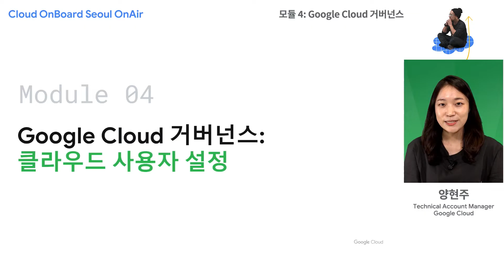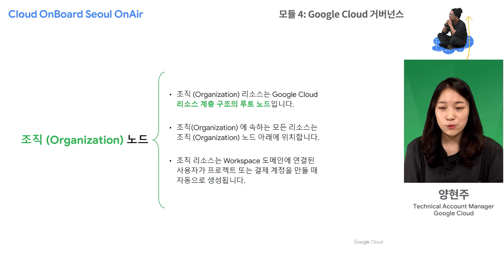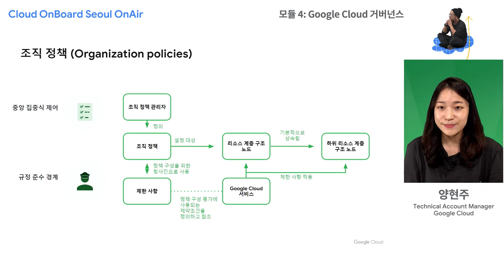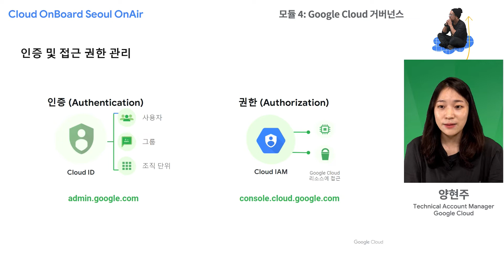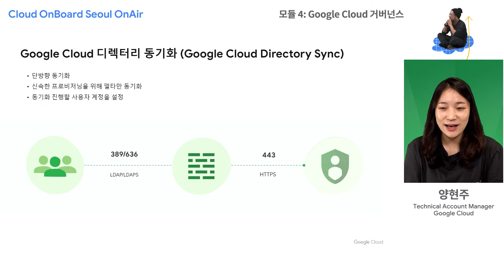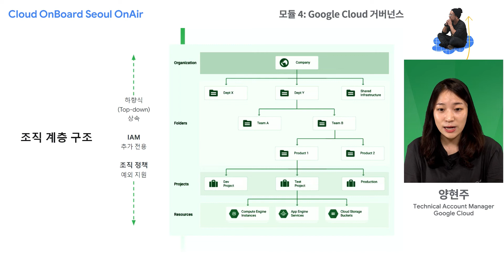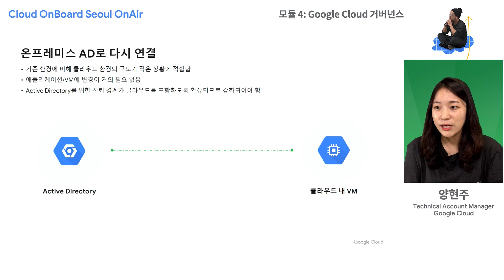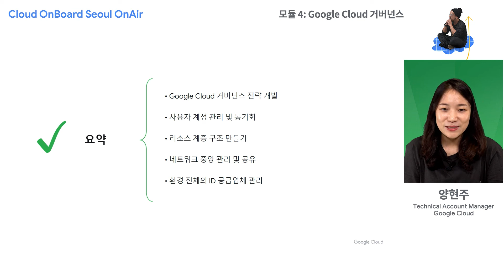모듈 4: Google Cloud 거버넌스